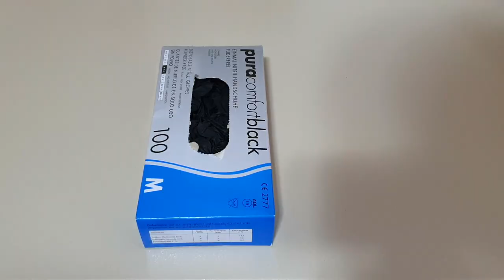Am facut Burger de Vita in casa !!!!!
Salutare..., si bine v-am gasit la un nou vlog! Astazi am facut un burger de vita , sper sa il faceti si voi si sa va placa! Este deliciossss !
Am facut burger de vita !